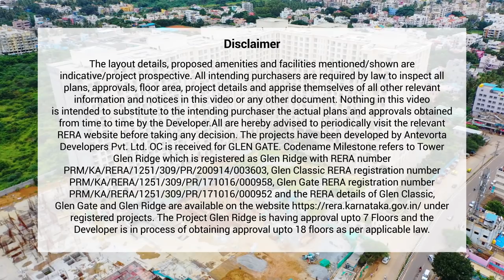Presenting an Aerial View of an Iconic Lifestyle at Hebbal, Bangalore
We present you an address worthy of achievement and an investment opportunity like never before!
Here’s glimpse of an aerial view of an Iconic lifestyle: At North Bengaluru, Hebbal.
With a well-connected location like ours, reaching home is never a hassle. More family time, efficient routes and a luxurious life amidst the lap of nature awaits you in Bangalore.
Live amidst grandeur and simplicity with thoughtfully crafted spaces by the House of Hiranandani. Coming soon at the House of Hiranandani, Hebbal.